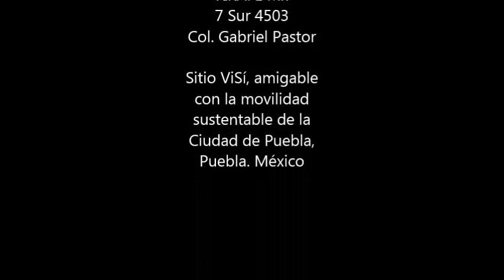No son las Bicicletas en English Conversation Club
El Sistema Sitio ViSí México en conjunto con la Red de Bibliotecas Especializadas en Movilidad Sustentable (La RED BEMOS), el circulo de conversación en inglés English Conversation Club de la Ciudad de Puebla, Fikafé Mx presentan la actividad que se realizó en conjunto con el Estreno en Puebla del documental "No son las Bicicletas" dirigida por el director Poery patrocinada por la REVISTA TIERRA ADENTRO y CONACULTA.